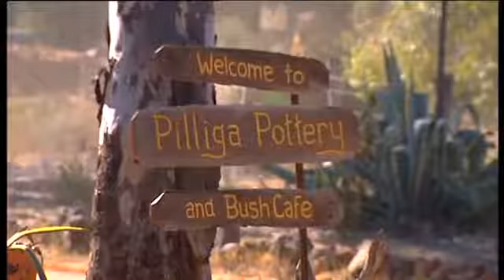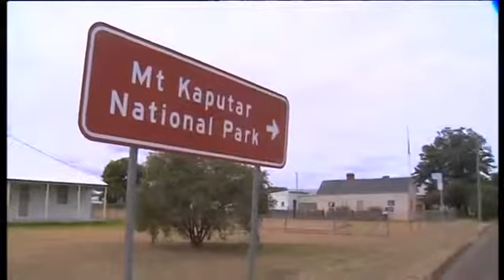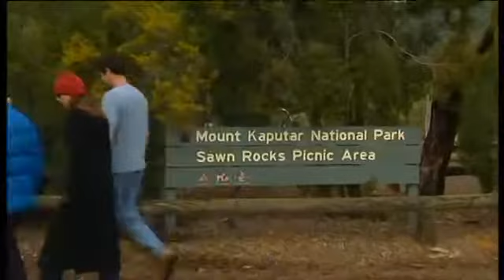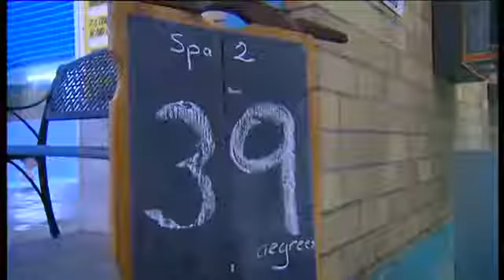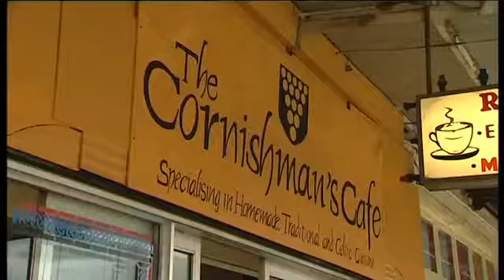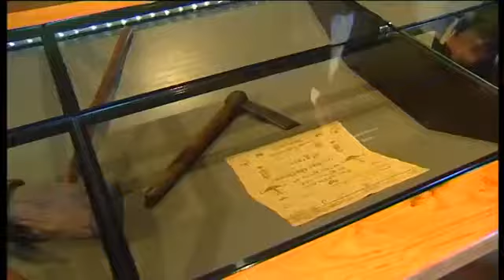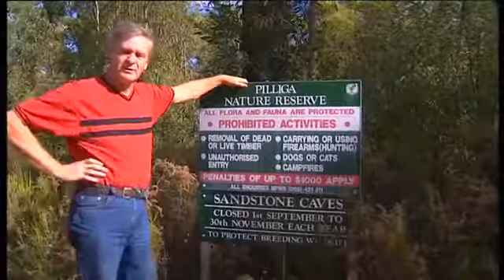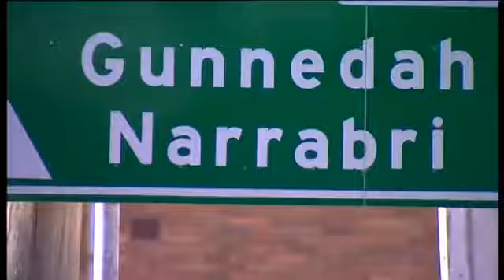Leyland's Australia Episode 16: Warrumbungles To Bald Rock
Leaving the scenic grandeur of the Warrumbungles, the Leyland's travel through the Piliga Forests where they meet an extraordinary potter and visit ancient